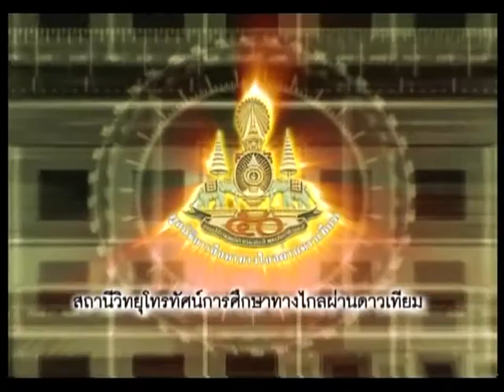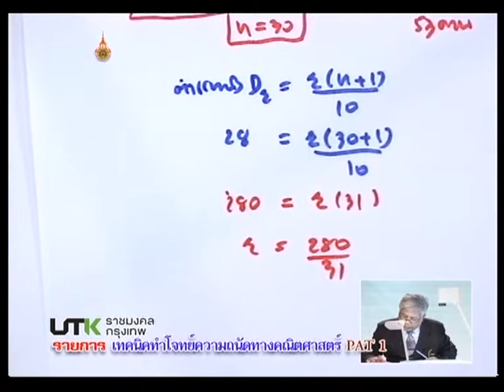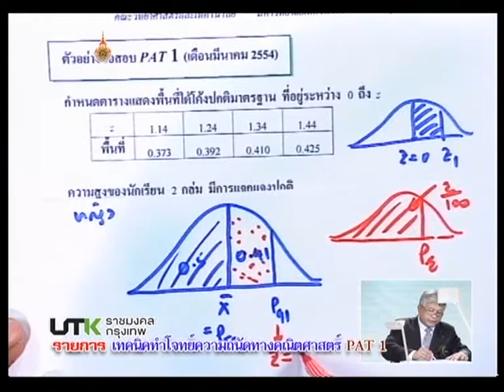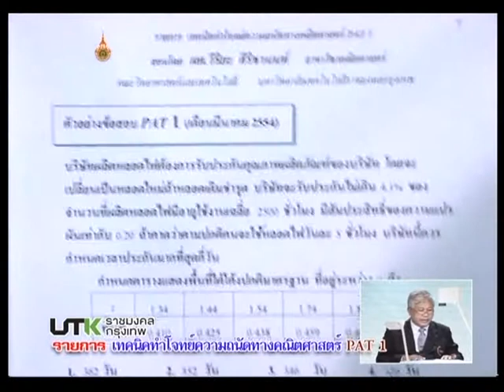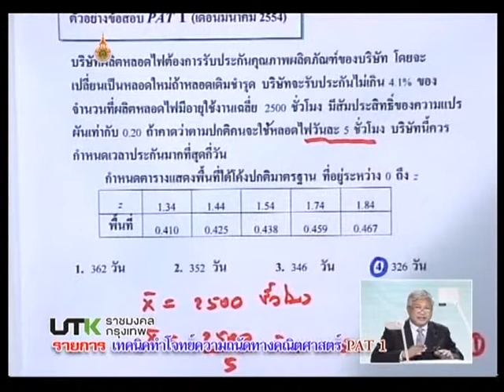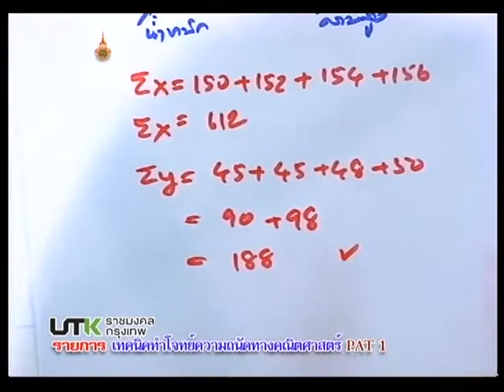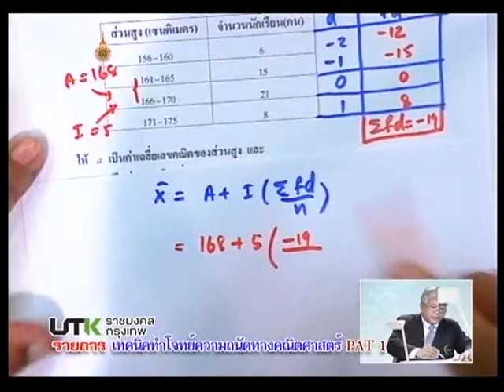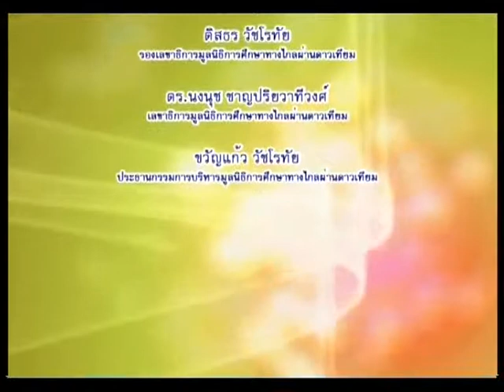รายการเทคนิคทำโจทย์ความถนัดทางคณิตศาสตร์ PAT 1 ตอนที่ 17 สถิติเบื้องต้น EP17/17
โครงการผลิตรายการโทรทัศน์เพื่อการศึกษาทางไกลผ่านดาวเทียม DLTV 15 ออกอากาศทาง สศทท.15 และทางช่อง UBC 200 รายการเทคนิคทำโจทย์ความถนัดทางคณิตศาสตร์ PAT 1 ตอนที่ 17 สถิติเบื้องต้น ภาคเรียนที่ 1-2554 โดย ผศ.วิริยะ ศิริชานนท์ EP17/17